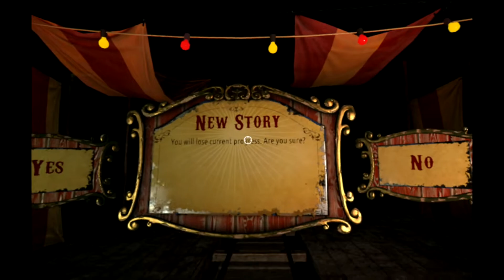Rush of Blood ! #1 The beginning of a horror shooter with many jump scares in virtual reality..